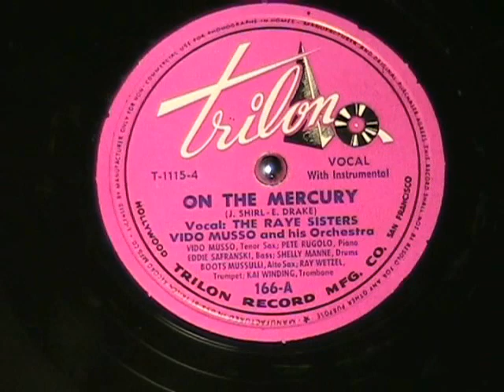ON THE MERCURY by Vido Musso with the Raye Sisters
Here is a lively tune about flying on the Mercury.  Must have been a real adventure.  Features Vido Musso and his Orchestra with the Raye Sisters doing vocals.  I think this is whre the actress Martha Raye got her start, singing with her sisters.

Just got a superb collection of over 300 jazz and swing records.  This is the beginning.  Enjoy!